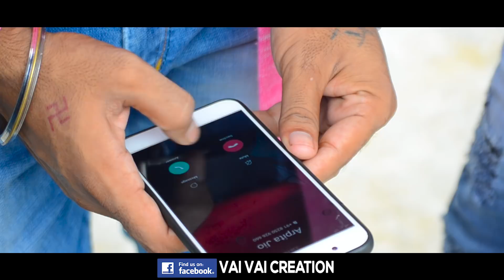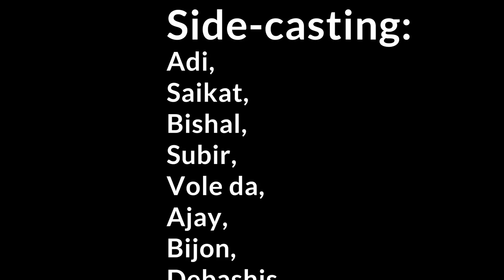Oporadhi | Hindi Version | Feat Rakesh | Hindi New Song 2018 | Official Video(Emotional Love Story)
Oporadhi | Hindi Version | Feat Rakesh | Hindi New Song 2018 | Official Video | Oporadhi 2 |

Eagle Music Brings Ramadan 2018 Gift For Bengali Music Lovers. Proudly Presenting Most Awaited Official Music Video "Oporadhi" Bangla Song Exclusively Only On Eagle Music's Special Music Video Channel "Eagle Music Video Station". Just Enjoy Bangla New Song 2018 Maiya O Maiya Re And Share With Your Loved One's.

Channel Owner by: Vai Vai Creation
Produced by Adi
Song: Oporadhi Hindi Version
Singer: Rakesh Sutradhar.
Lyrics & Tune: Rakesh Sutradhar.
Guitar: Rakesh Sutradhar.

Starring: Adi, Lucky, Arpita, Vole da and many more...

Production Manager: Adi
Edit & Color: Adi
Story: Adi
Label: Vai Vai creation
Direction: Adi

Many people are writing wrong as Oporadhi (?) Arman Alif ? Oporadi Oporadhi Maiya ? ? ? ? ? ??? ? ?? Mayia Mayia o mayia re tui oporadhi re ? ? Mayia akta somoy tore amar sobi vabitam amar onubotir sathe khelar odhikar dilo ke Maiya o maiya re Maiya o maiyare tui oporadhi re aporadhi aparadhi aporadi opradhi opradhi opraddhi oporadhi 2. The only one correct it's Oporadhi and his hits Nicotine, Nesha.

Vai Vai Creation
Hi friends,

Oporadhi
IN

akhil songs

9+

0:02 / 3:39
Up next
AUTOPLAY

4:24
Qismat | Full Song | Ammy Virk | Sargun Mehta | Jaani | B Praak | Arvindr Khaira | Speed Records
Speed Records
119M views

50+
Mix - KHAAB || AKHIL || NEW PUNJABI SONG 2016 || FEAT PARMISH VERMA || CROWN RECORDS ||

6:48
Official Video: Humnava Mere Song | Jubin Nautiyal | Manoj Muntashir | Rocky - Shiv | Bhushan Kumar
T-Series
21M views

4:41
Flashup - Knox Artiste | 14 SONGS ON 1 BEAT | Mi Gente | J. Balvin x Willy William
31M views

3:51
Supne - Akhil | Official | Full Video Song | Latest Punjabi Love Songs | Yellow Music
Yellow Music
47M views

4:56
"Soch Hardy Sandhu" Full Video Song | Romantic Punjabi Song 2013
60M views

4:28
Tera Yaar Hoon Main | Tu Jo rutha to kon hasega | Sonu ke titu ki sweety Song | Arijit | Tu Jo Rutha
Medha Raghuvanshi
52M views

1:59
Sanju: Kar Har Maidaan Fateh | Ranbir Kapoor | Rajkumar Hirani | Sukhwinder Singh | Shreya Ghoshal
T-Series
19M views
New

5:28
Oporadhi | Ankur Mahamud Feat Arman Alif | Bangla New Song 2018 | Official Video
63M views

3:14
Daru Badnaam || Most famous song of the year on YouTube || R.K. MuSica
R.K MuSica
8.7M views

5:17
Rahat Fateh Ali Khan - Zaroori Tha
Ustad Rahat Fateh Ali Khan PME
407M views

5:21
Yaarr Ni Milyaa (Full Song) Hardy Sandhu | B Praak | Jaani | Arvindr Khaira | New Punjabi Songs 2018
64M views

2:15
Mera Intkam Dekhegi | Shaadi Mein Zaroor Aana | Rajkummar R, Kriti K | Krishna Beuraa |Anand R Anand
35M views

5:36
বলবি তবু জানি আমি অপরাধী রে | REPLY OF OPORADHI | New Version | Dipanwita | Folk Studio Song 2018
Folk Studio
Recommended for you
New

5:00
Gani (Full Video) | Akhil Feat Manni Sandhu | Latest Punjabi Song 2016 | Speed Records
Speed Records
68M views

3:55
Guru Randhawa: Lahore (Official Video) Bhushan Kumar | Vee DirectorGifty | T-Series
T-Series
456M views

5:00
Gani Full Video Akhil Feat Manni Sandhu Latest Punjabi Song 2016 Speed R HD
Harpreet singh
6.9M views

4:52
Oporadhi | Hindi Version | Feat Rakesh | Hindi New Song 2018 | Official Video
Dooars Films
Recommended for you
New

4:11
Na Ja (Official Video) Pav Dharia | SOLO | New Punjabi Songs 2018 | White Hill Music
210M views

3:27
Oh Humsafar Song | Neha Kakkar Himansh Kohli | Tony Kakkar | Bhushan Kumar | Manoj Muntashir
T-Series
c

KHAAB || AKHIL || NEW PUNJABI SONG 2016 || FEAT PARMISH VERMA || CROWN RECORDS ||
c
n